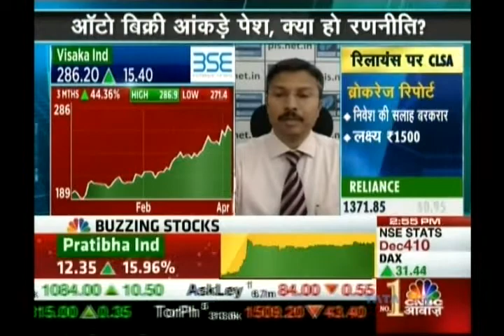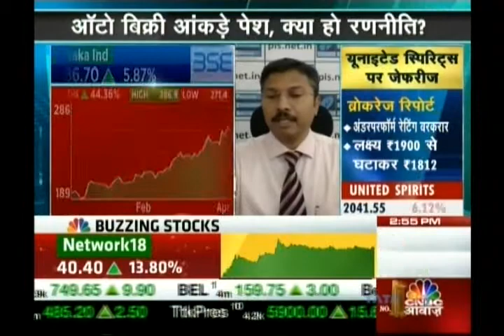Kiran Jadhav, Technical Analyst, Precision Investment Services on CNBC Awaaz on 3rd April 2017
Kiran Jadhav, Technical Analyst, Precision Investment Services giving his view on Visaka Industry, Prism Cement.